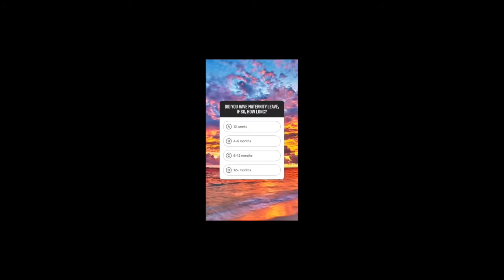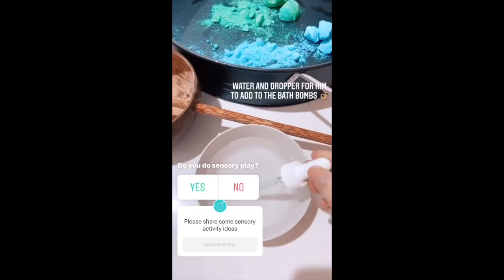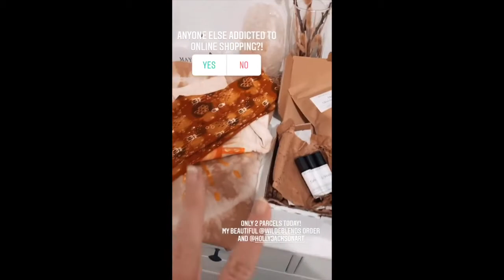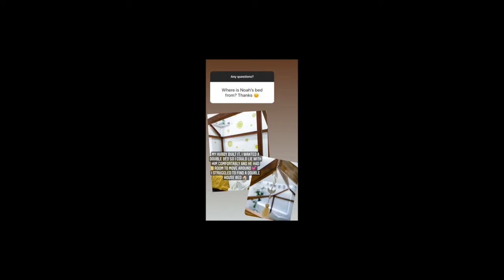Real Mums of Glow - Stephanie - Glow Dreaming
Stephanie takes us on a day in her life account!
Steph has a 2-year-old son Noah. She works from home on Wednesday's and lucky hubby was home today!

We get a tour of Noah's playroom, his bedtime routine and Steph answers all your questions about motherhood with a 2-year-old, routine and working from home!